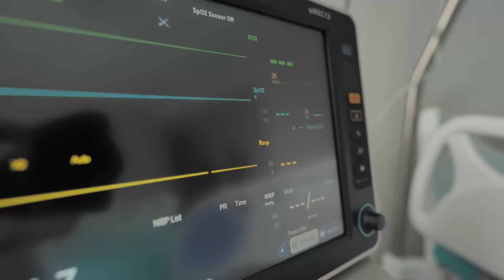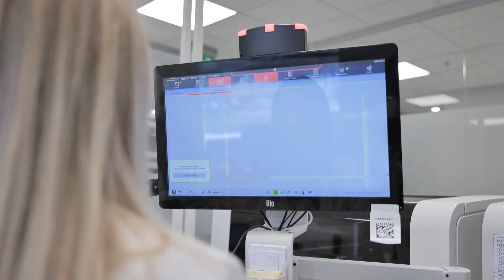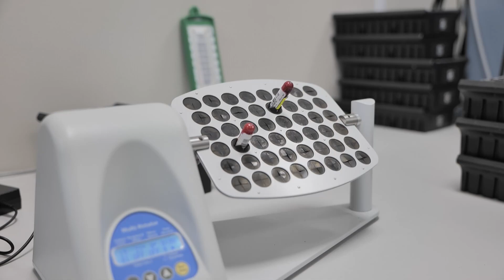SVEIKAS RYTOJUS - Cinko nauda žmogaus organizmui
Cinkas yra labai svarbus mikroelementas žmogaus organizmui. Kadangi cinkas žmogaus organizme nesigamina, todėl jis yra gaunamas su maistu. Ar žinojote, jog šis mikroelementas padeda palaikyti normalią imuninės sistemos veiklą, plaukų, odos ir nagų būklę? Su kokiais maisto produktais cinko galima gauti daugiausiai?